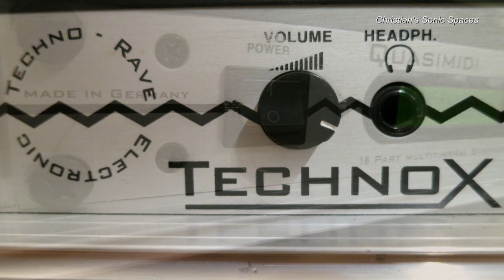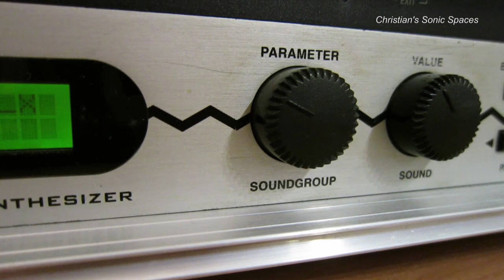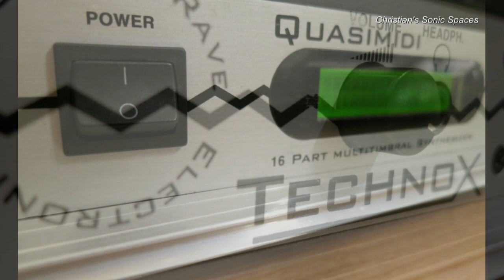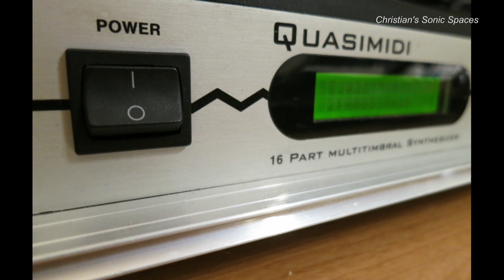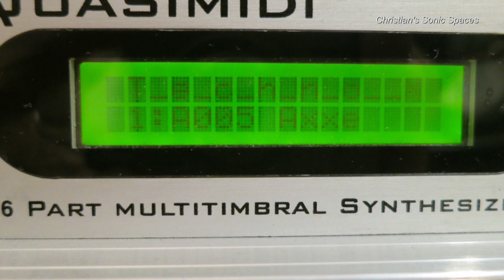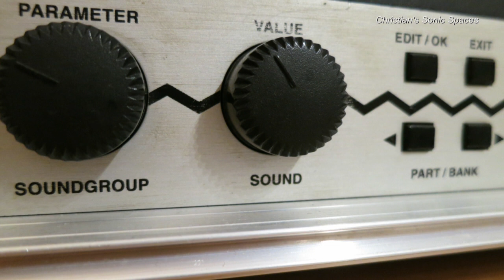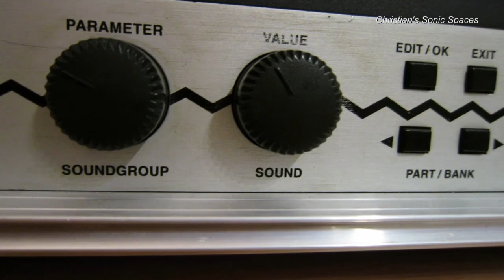Best Ambient Synth Shootout #54: Quasimidi TechnoX - Song 1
This is the first song with the Quasimidi TechnoX. It's a 21 voice 16-part multitimbral ROMpler from the mid-90s with a focus on techno, rave, electronic.

I used for the recording the following FX chain:
Quasimidi TechnoX - Alesis Ampliton - Alesis Philtre - Pigtronix Echolution 2 Deluxe - GFI System Specular Reverb 2. Depending on the recorded track some FX are deactivated

The signal went through a small Behringer mixer into the pc for recording. To create the complete song I recorded consecutively several stereo tracks. The final song was then mastered with a bit EQ and compression on some tracks and some limiting on the master track.

Well, I decided to go back to the basics, but at the same time make something useful for the synth community and do a kind of competition (I like competitions;-). What's my best synth for ambient music :-)